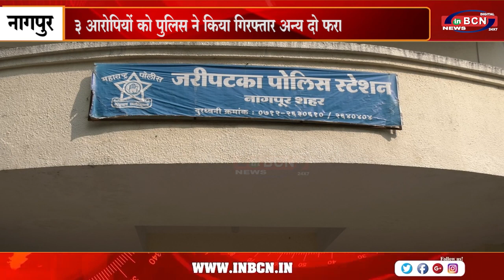व्यक्ति को बुलाकर आरोपी ने पहले की गाली गलोच फिर घोंपा चाकू..INBCN NEWS